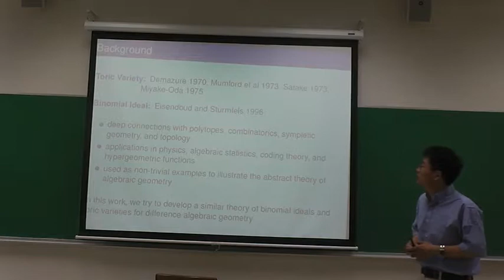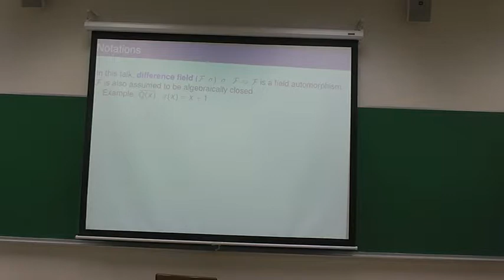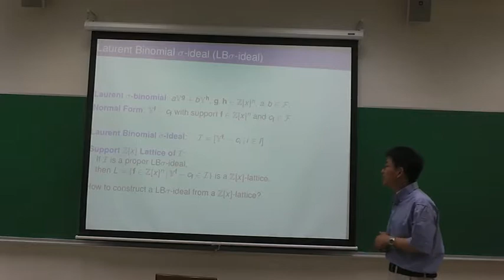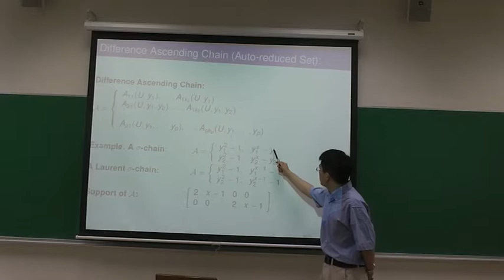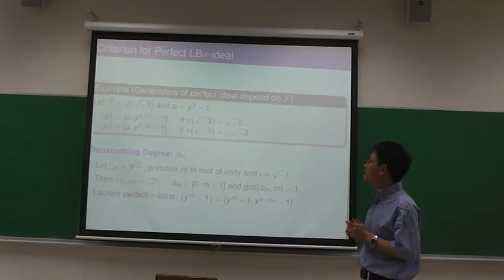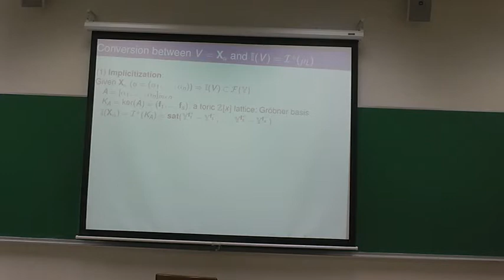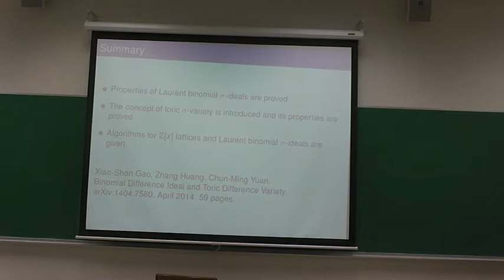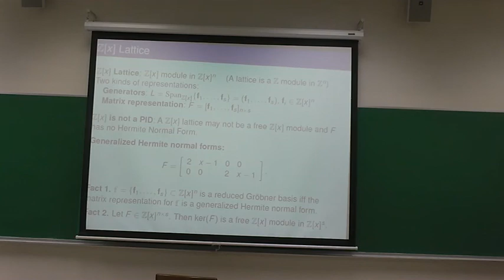ACA Xiao Shan Gao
Title: Binomial Difference Ideal and Toric Difference Variety